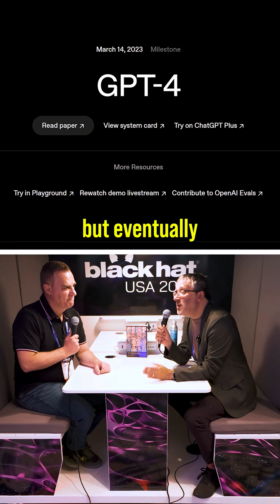AI Expert Gary Marcus on the Harsh Truth About ChatGPT-5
I sat down with AI expert Gary Marcus, Professor Emeritus at New York University, at Black Hat 2025, where he broke down the release of GPT-5 and how it compares to GPT-4. He explains why the upgrade is incremental rather than revolutionary, why it’s still plagued by hallucinations and reasoning errors, and why it remains far from achieving Artificial General Intelligence. He also points out that GPT-5 performed worse than Elon Musk’s Grok 4 on the ARC-AGI-2 benchmark and discusses what this means for the AI race.